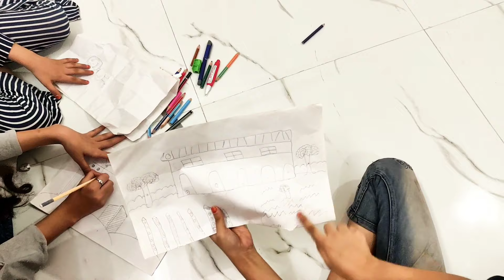SABSE BEKAAR DRAWING CHALLENGE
Me aap logo se kuch kehna chahta hu.

Agar aap logo ko YouTube dekhte samay koi bhi video pasand aaye ya koi bhi channel pasand aaye to us channel ko aaplog jarur subscribe kare or video jarur like kare .

hum youtuber ko jab naye like ya new subscriber milte hai to hame bahut achha lagta hai.or phir naye video banane me bhi maaza aata hai.
agar hame maaza aaye banane me to aapko jarur maaza aayega dekhne me.